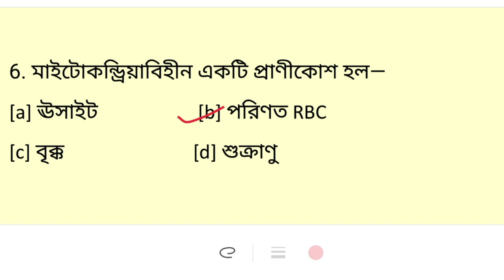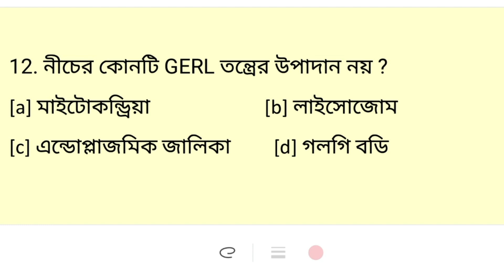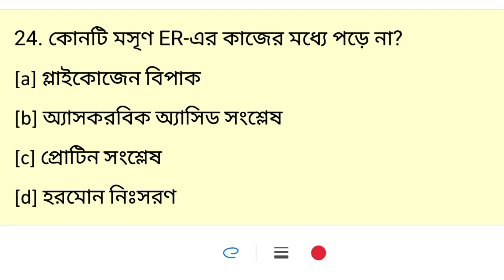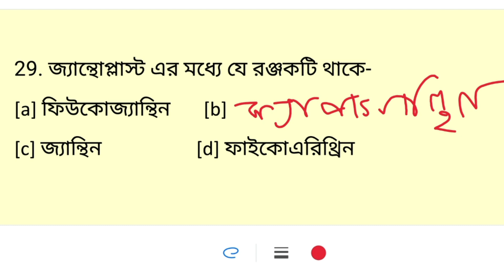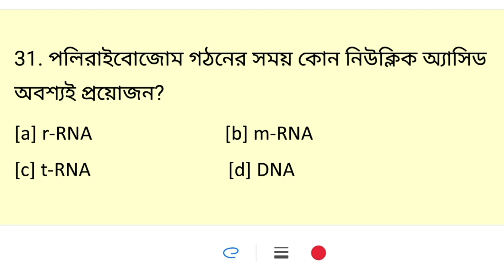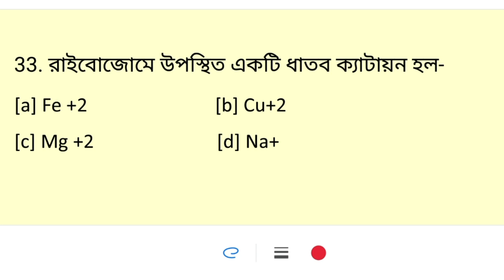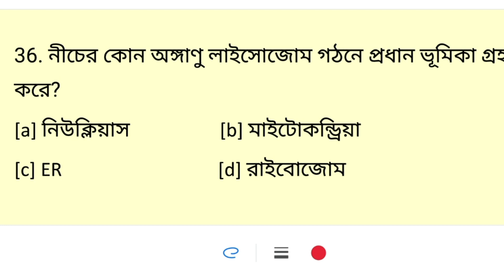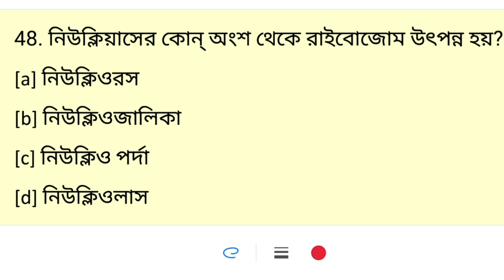Biological Science 50 MCQs| Madrasah Service Commission MCQs | Life Science SLST IX-X